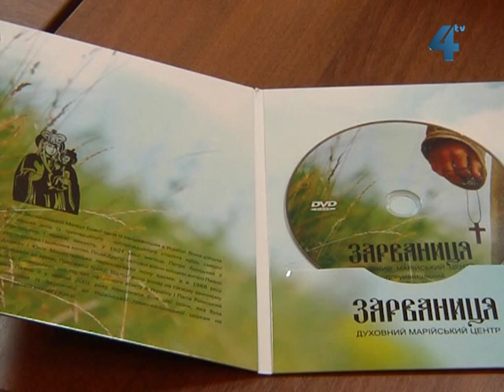Вийшов фільм "Зарваниця. Духовний Марійський центр"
"Зарваниця. Духовний Марійський центр", - фільм із такою назвою побачив світ. Ще у 2003 році Апостольський Престол у Римі зарахував Зарваницю до 20 найвідоміших Марійських Духовних центрів Європи, проте знають сьогодні про святиню у світі і в Україні, зокрема, небагато. Ініціатори із мультимедійної студії "Свічадо" взялися виправити ситуацію - розповісти про  Зарваницю якнайбільшій кількості людей, через свідчення десятків прочан дати іншим надію.